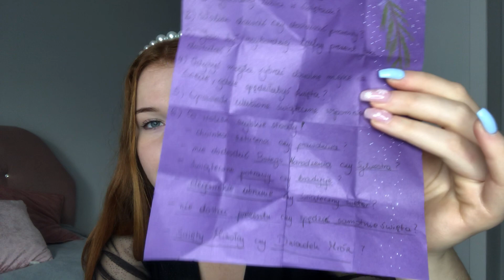|Vlogmas 14|- Świąteczne Q&A🎅🏻⛄️❄️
Miłego dnia :)